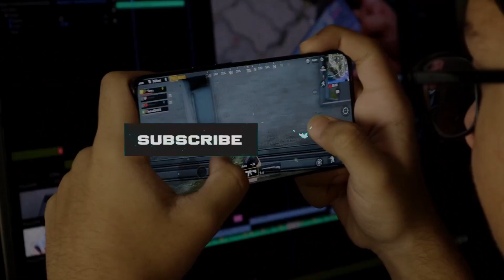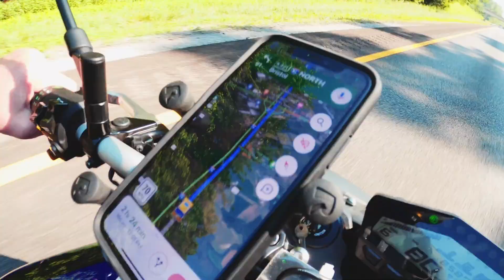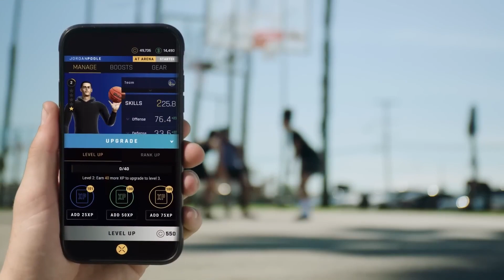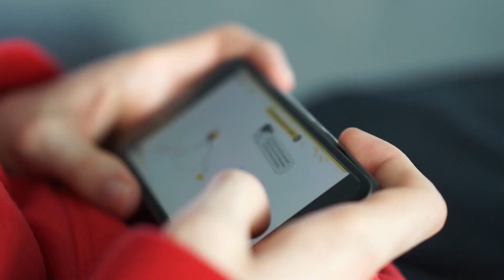NBA All-World - Review | An ordinary attempt by Niantic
In the game, players would have to take a real-world journey to progress, which is tracked by their phone’s GPS. Most would love to hear the initial impressions about NBA All-World before deciding whether to play it or not. In this review, we shall let you know our thoughts about the first impression of the title as well as our ratings for NBA All-World.